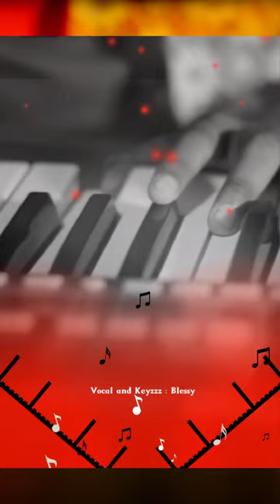Neer Vanthaal Suzhnilai maarume....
Keep Praying for all the Nations who are Suffering from corona Virus🙏🏻🙏🏻🙏🏻
Nothing is impossible by Our God..

Psalms 91:3-6

3 Surely he shall deliver thee from the snare of the fowler, and from the noisome pestilence.

4 He shall cover thee with his feathers, and under his wings shalt thou trust: his truth shall be thy shield and buckler.

5 Thou shalt not be afraid for the terror by night; nor for the arrow that flieth by day;

6 Nor for the pestilence that walketh in darkness; nor for the destruction that wasteth at noonday.